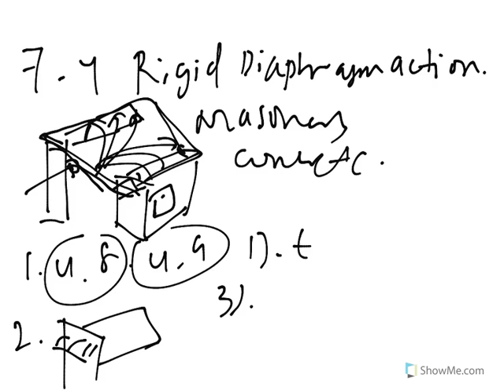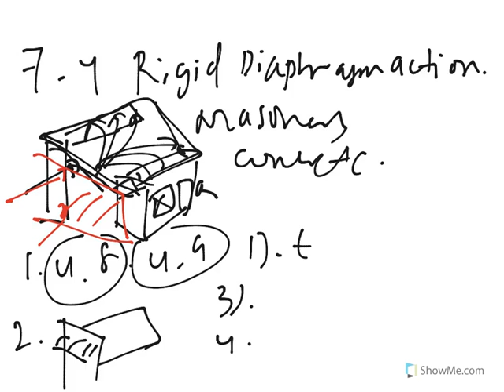sd-7.4 rigid diaphragm